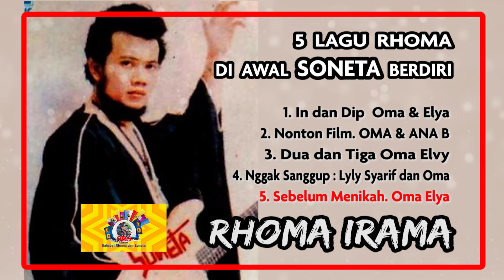3 LAGU DUET RHOMA MUDA 1969an: ELYA KHADAM, LYLY SYARIF, ANA BAHFEIN.